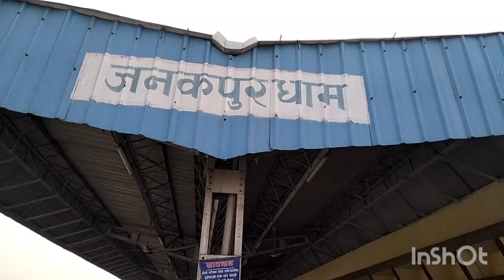my first jarney indea to nepal ।। मेरा पहला यात्रा भारत से नेपाल